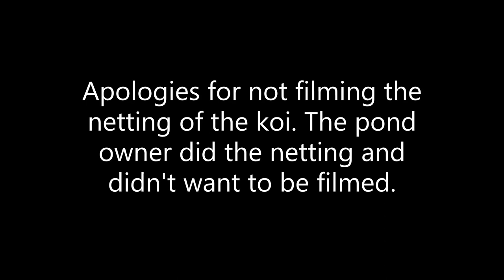New koi additions.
Some close friends were dismantling their koi pond and asked me to re-home the fish. This shows how we removed, transported and re-homed the koi.